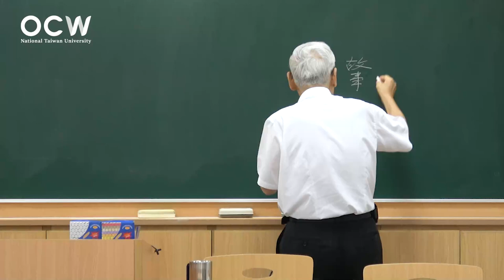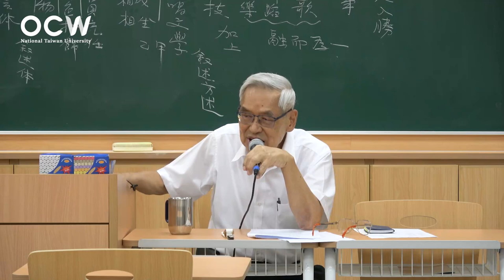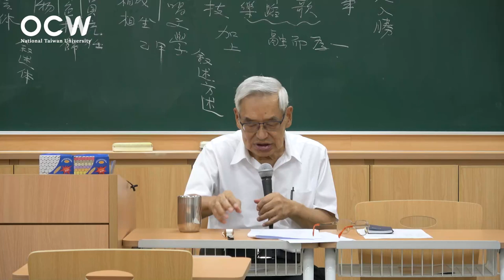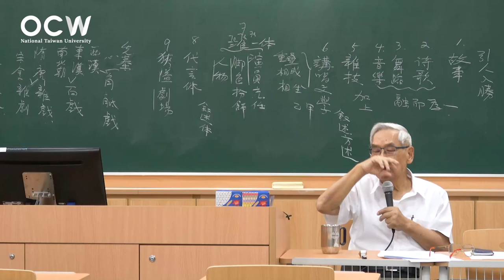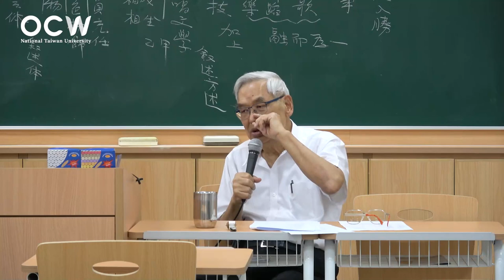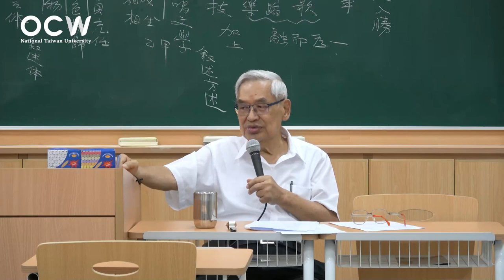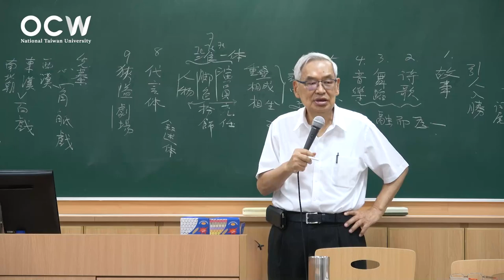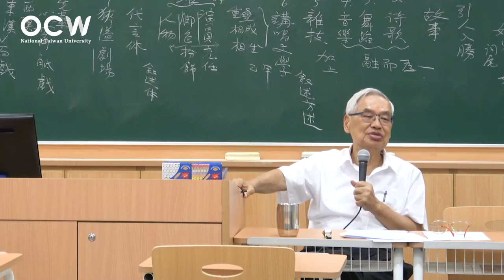戲曲史專題 02. 戲曲關鍵詞之名實定義 (二)